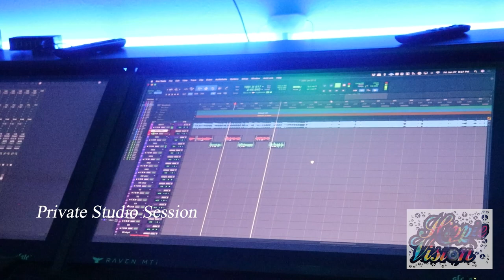Og Major Mack X C Madd X Corey Lucciano Studio Vlog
Hippie Vision tags along with Og Major Mack, C Madd, and Corey Lucciano for a studio session